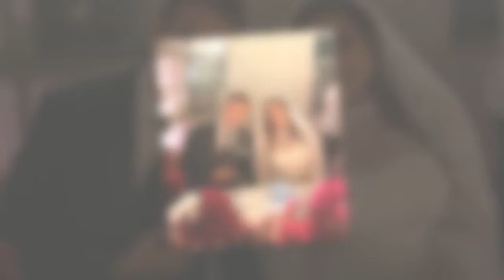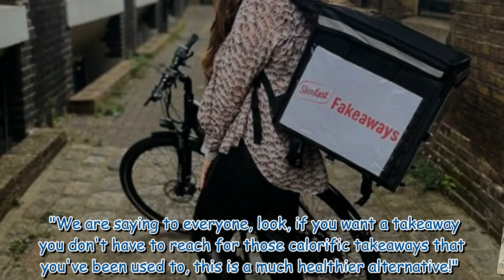Kelly Brook shares rare insight into 'peaceful' life with publicity-shy new husband Jeremy